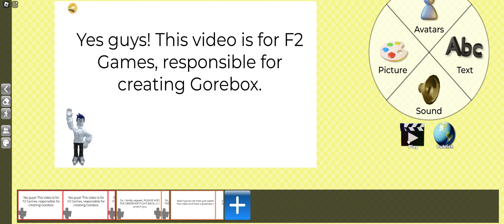F2 Games message